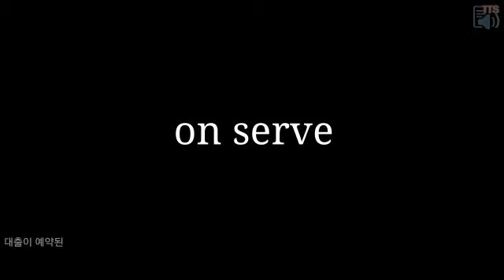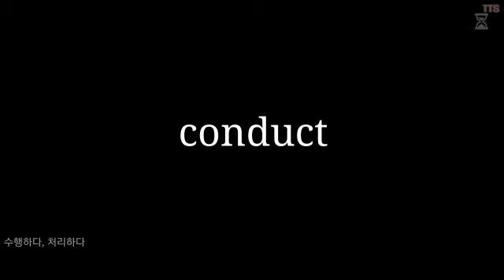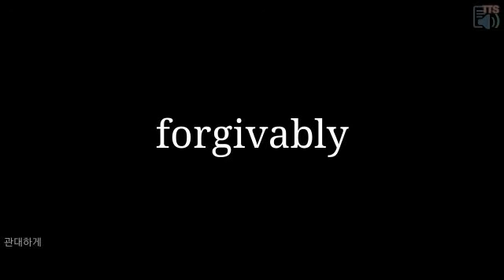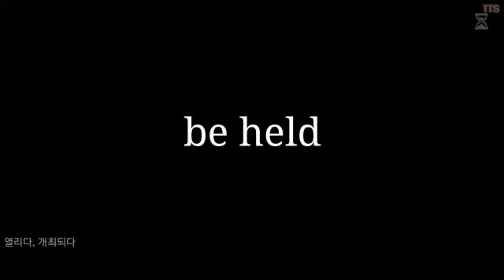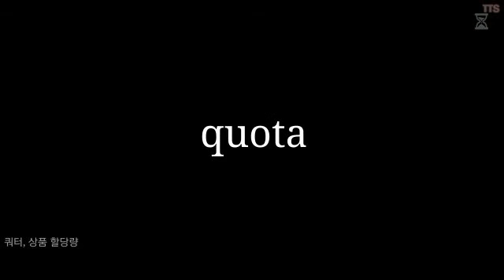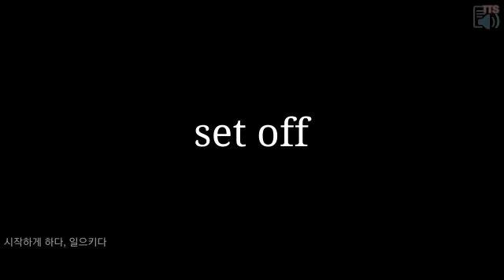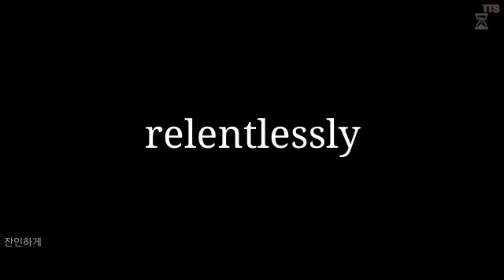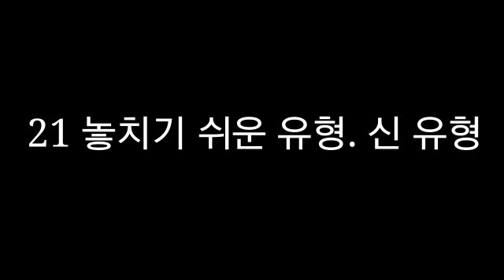EBS영어 #1/3 - 구글플레이어에서 "슬러디"로 검색 하세요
EBS 영어 단어 정리입니다
개방형 반복학습컨텐츠플랫폼 슬러디입니다
무한 반복으로 듣고 싶으시면 개방형 반복학습컨텐츠 플랫폼 슬러디를 다운로드 받으세요.

슬러디를 다운 받으시려면,  아래를 클릭하세요